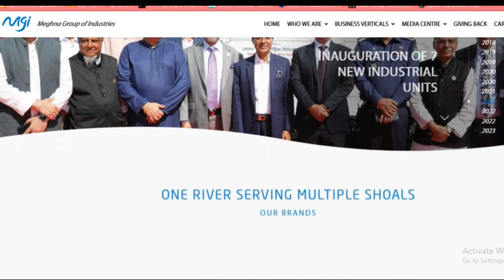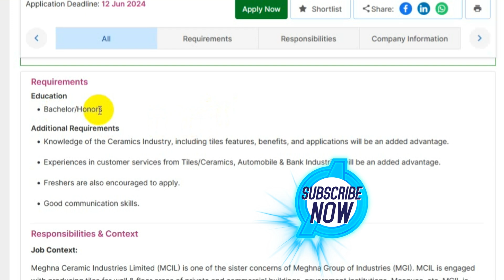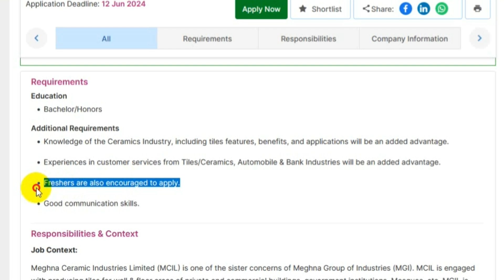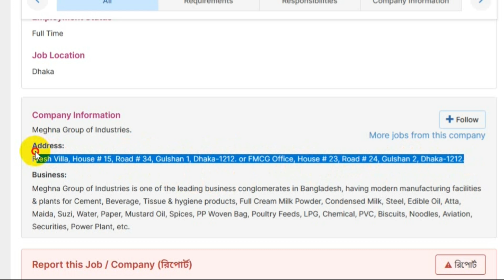অভিজ্ঞতা ছাড়াই মেঘনা গ্রুপ অব ইন্ডাস্ট্রিজ নিয়োগ ২০২৪ । Meghna Group Job Circular 2024। Company Job